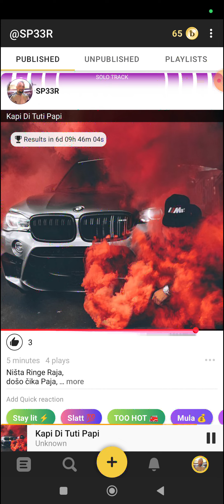SP33R - Kapi Di Tuti Papi